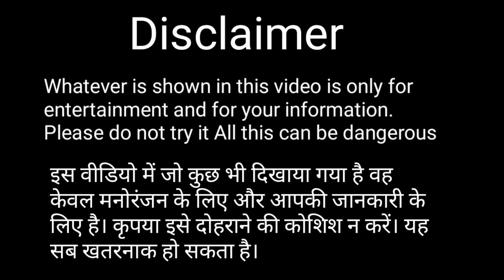बिसलरी से पतंग उड़ाया| Makar Sankranti Special 2020| Water Bottle Rocket On Kite Amazing Experiment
video-Makar Sankranti Special 2020| Water Bottle Rocket On Kite Amazing Experiment